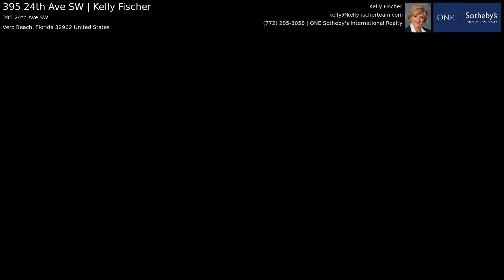395 24th Ave SW Virtual Tour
Looking to sell in Vero Beach?

About Me:
With years of experience helping local buyers and sellers just like yourself, Kelly Fischer knows how to locate the finest properties and negotiate the best deal. She keeps up on all the latest market conditions, government regulations, and upcoming developments -- so you don't have to.

Kelly and her team specialize in professional marketing of real estate across the Treasure Coast of Florida, including Vero Beack, Sebastian, Fellsmere, and surrounding areas. Her team brings well over 25 years of experience to your transaction and their expertise virtually ensures you will have a successful and seamless transaction. With Kelly in your corner, your real estate transaction will be the beginning of a valued relationship for everyone involved.

Kelly Fischer
Kelly Fischer Team
1401 Highway A1A, Suite 100